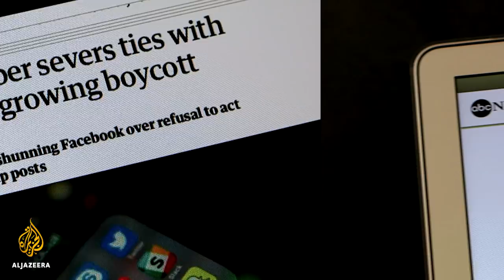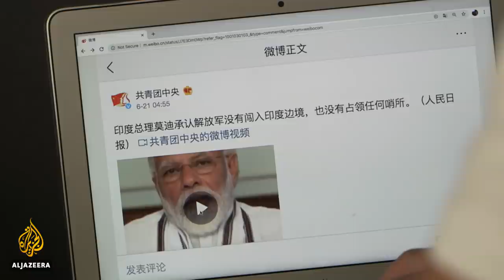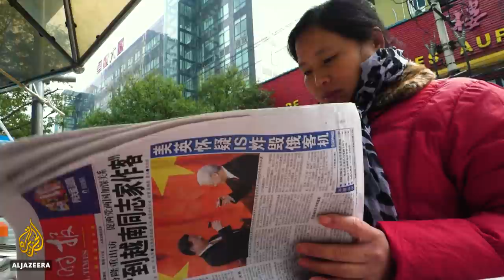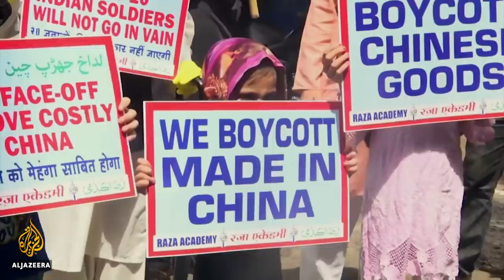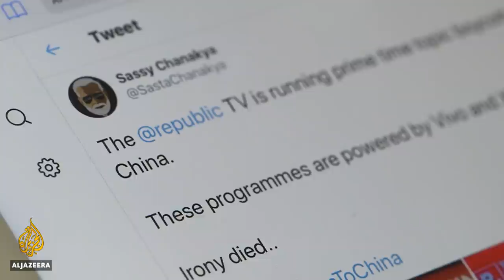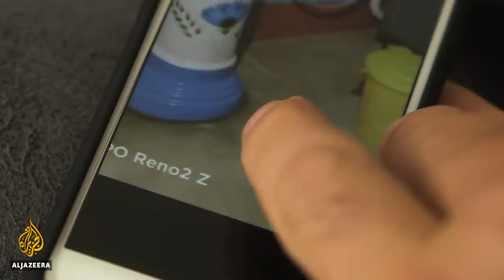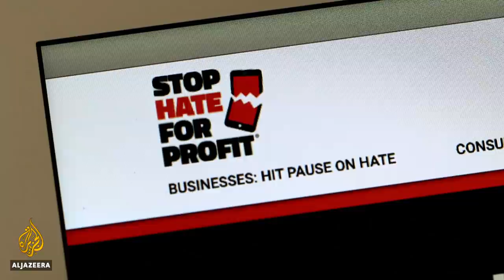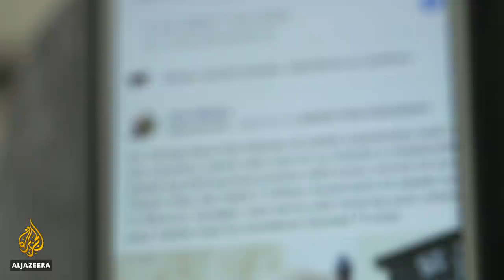Sino-Indian clash: Disputed border, divided media | The Listening Post (Full)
On The Listening Post this week: Chinese and Indian media take opposite tacks to reporting the deadly clash between troops along the border. Plus, Turkish TV dramas and "neo-Ottoman cool".

Sino-Indian clash: Disputed border, divided media

The two most populous countries in the world, China and India, are dealing with the fallout of their first deadly border clash in almost half a century. Twenty Indian soldiers were reportedly killed, some clubbed to death, by Chinese forces.

We know practically nothing else about the story - that is because the confrontation took place in the middle of nowhere at an altitude of 14,000 feet (about 4,300 metres), on a Himalayan mountain that journalists cannot get to, and because the two governments are saying very little. Indian media are speculating, calling for boycotts, and urging their politicians to wage an economic war against China. On the other side, the coverage is almost non-existent.

This is a story about narratives - two governments that, in their own ways, are out to keep a lid on this conflict before it gets out of hand.

Contributors:

Natasha Badhwar - Author, filmmaker and contributing writer, Tribune India
Aadil Brar - Journalist
Kapil Komireddi - Journalist and author, Malevolent Republic: A Short History of the New India
Steve Tsang - Director, SOAS China Institute

Richard Gizbert speaks to producer Flo Phillips about Stop Hate for Profit - a new campaign encouraging big-name brands to pull their ads from Facebook over the company's failure to remove hate speech from its platform.

Ertugrul: Turkish TV's Ottoman phenomenon goes global

Dirilis: Ertugrul (or Resurrection: Ertugrul) is one of Turkey's biggest television exports yet, and has helped cement Turkey among the top exporters of TV content in the world.

It is an historical epic set in the 13th century during the founding of the Ottoman empire; with five seasons, more than 400 episodes, and hundreds of millions of viewers worldwide, Dirilis: Ertugrul cashes in on a wave of nostalgia and fascination for an era that has become known as "Neo-Ottoman Cool".

But given the topic, the time period and current geo-political events, there is a propagandistic feel to the show and others like it - one that plays right into the hands of Turkey's governing party, the AK Party, and President Erdogan's own brand of Turkish nationalism.

The Listening Post's Meenakshi Ravi reports on how history, politics and entertainment collide in Turkey's Ottoman TV epics.

Feature contributors:

Burak Ozcetin - Associate Professor, Istanbul Bilgi University
Senem Cevik - Lecturer in International Studies, UC Irvine
Omar Al-Ghazzi - Assistant Professor, London School of Economics and Co-author, Neo-Ottoman Cool: Turkish Popular Culture in the Arab Public Sphere